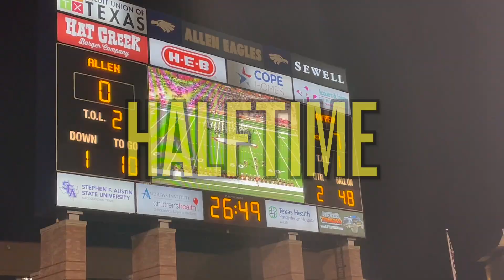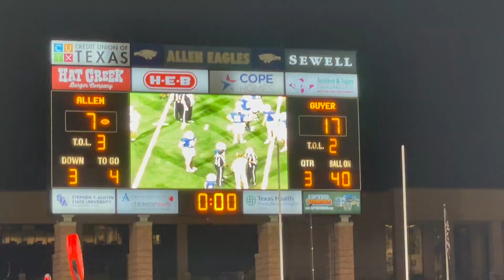A TEXAS HIGH SCHOOL FOOTBALL SHOWDOWN 🧨 | Allen vs. Denton Guyer Highlights 🎥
Two of the biggest names in Texas High School Football clashed to see who actually runs North Texas football. The Allen Eagles hosted the Denton Guyer Wildcats in a HUGE match up filled with stars all over the field. The DentonGuyer Wildcats have guys like Josiah Martin, Eli Bowen and Willie Goodacre while Allen is lead by Texas commit Zina Umeozulu and sophomore sensation Caleb Smith. Be sure to check out the full video for ALL the crazy highlights from this game, and be sure to comment what schools you want to see next!

ollow us on all our other platforms for EVEN MORE football content!!!